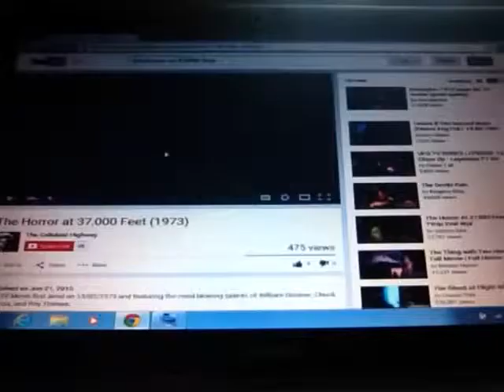Horror at 37000 feet Intro